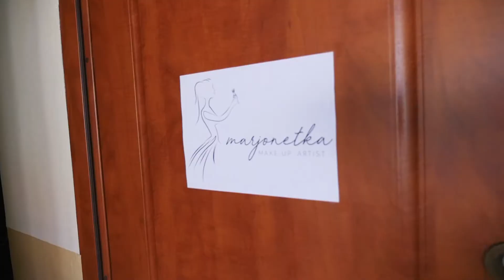Reklama sesje świąteczne Marjonetka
Zapraszamy do polubienia naszego profilu na FB 👍💙 i do współpracy z nami ;)

MagMar STUDIO- Wasze wspomnienia naszą pasją :)

Wykonujemy:
- nowoczesny reportaż ślubny,
- produkcje okolicznościowe,
- film reklamowy,
- film eventowy.

w naszej ofercie ponadto:
- ujęcia z drona,
- fotobudka,
- animacje dla dzieci,
- zdjęcia.